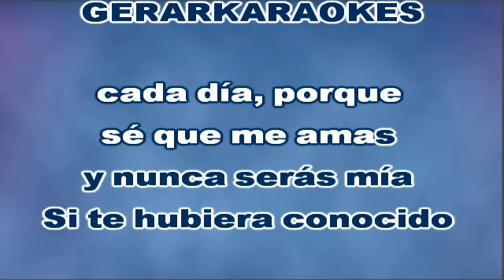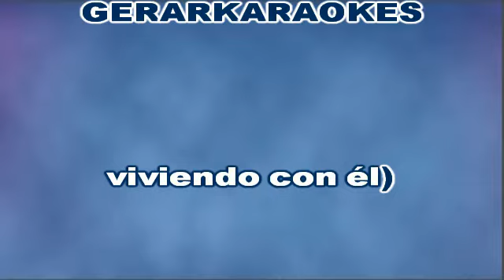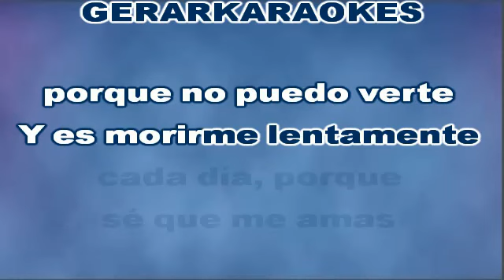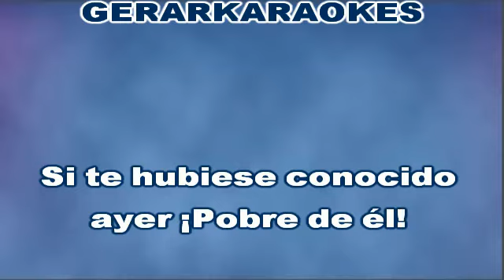Si te hubiera conocido ayer (Salsa - Coro) - The GG' s Boys - Karaoke